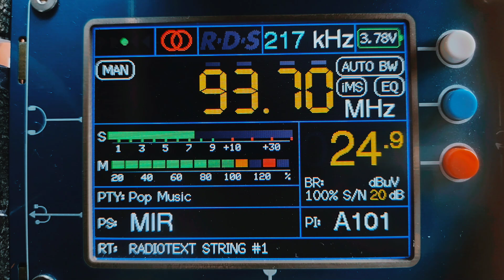Радио Мир Ереван, Армения 93.7 МГц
Спорадическое прохождение 11.06.24
приём в городе Арзамас
TEF 6686 v4 LNA
телескопическая антенна
~ 1690 км